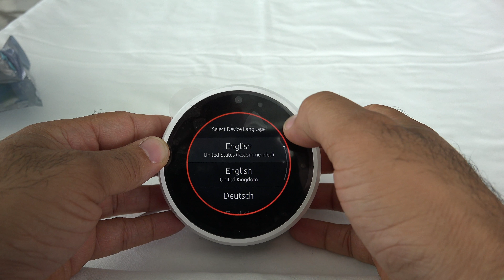Amazon Echo Spot Teardown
Amazon Echo Spot Tear down!
How to repair your amazon Echo Spot!!
Documee.com